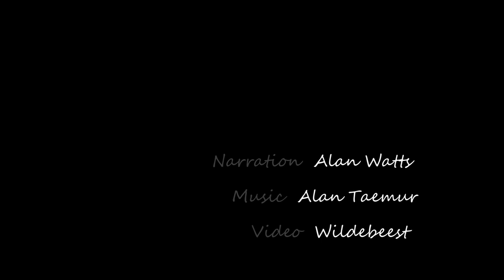Atemporal Action – Alan Watts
The perfectly wise person, is the one who realizes… vividly… that the ideal place, is the place where you are.